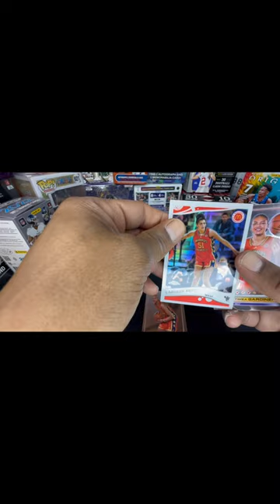Opening a Blaster of 2022 McDonald's Topps Chrome Basketball